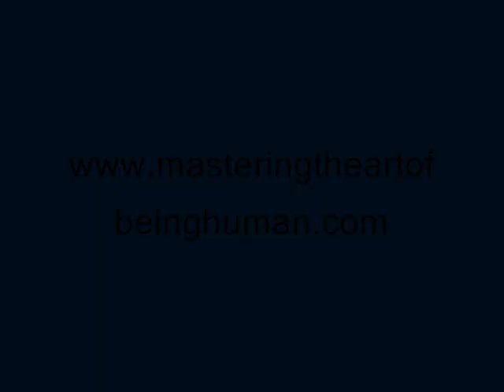'Catastrophe: Part 1' with Michael Cavallaro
Michael Cavallaro speaks on the Gulf Oil Spill/catastrophe and the relationship it has to our world, and our personal life. This is a clear message of how we can relate this catastrophe to our own personal lives.

Read Michael's acclaimed self-help book "The 55 Concepts: A Guide to Conscious Living" TODAY